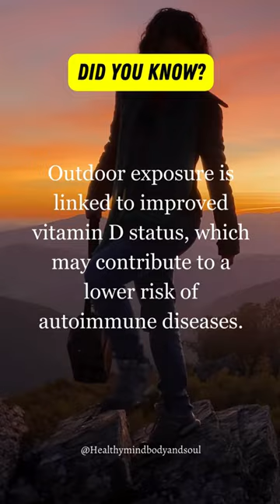Autoimmune Armor Vitamin D's Shield in the Great Outdoors! ☀️🛡️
Welcome to Healthy mind body and soul channel. You can find best Health related short videos series with relaxation calm music.